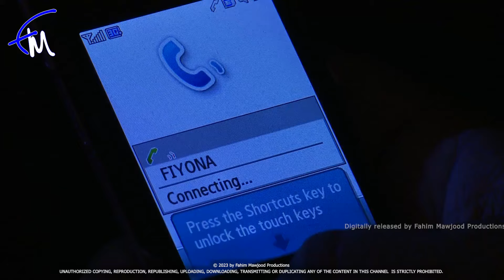Amaa Episode 34 - (2023-12-12)